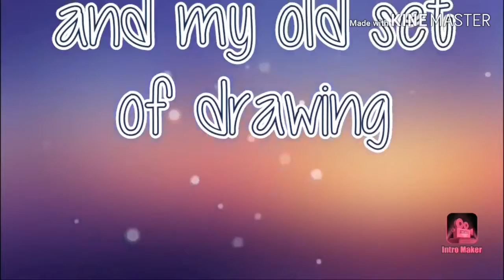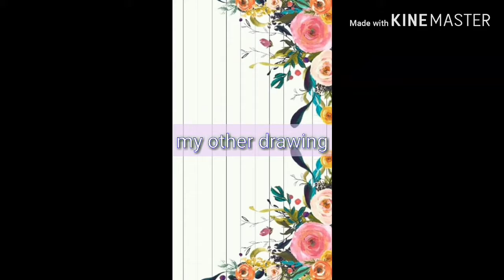My art | vlog #7 | Mary Grace Malicdem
My art
anime face girl and boy.